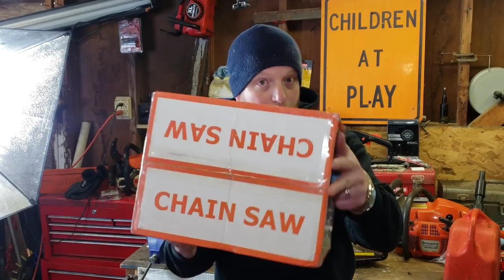$100 Chinese Chainsaw Torture Test!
In this episode of American Piddler we torture test our $100.00 Amazon Chainsaw. We will see if it's worth it today! I was really surprised at how well this little saw did having a 22" Bar & Chain! Follows our links below for the saw and also the gear we use!

         52cc Chainsaw

Plugfone's Guardian Series

Plugfones Liberate 2.0 Wireless Bluetooth

Here's a link to Screnches

The greatest Chainsaw sharpener

Here is the wireless Tach

And here's the link for the less convenient wired tach

Link for splined Screwdriver

Link for other Splined Screwdriver

Amazon link for chainsaw sharpener guide...

Link for Srenches.

Link for Bench Vise

Smartphone Microphone

Microphone adapter cable "YOU MUST HAVE THIS" w/rode mic

Smartphone Flim Rig

11" Friction Arm

Rechargeable LED  light

OSMO mobile 2 Kit w/tripod

Music: "Cripple Creek" Performed by myself American Piddler on 5 String Banjo

American Piddler
P.O.box 676
Waynesville, Ohio
45068